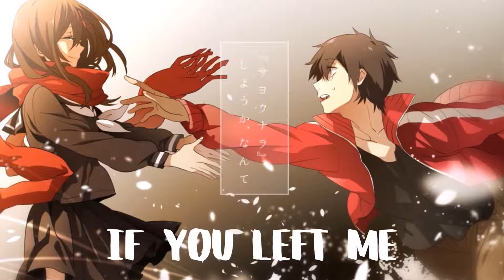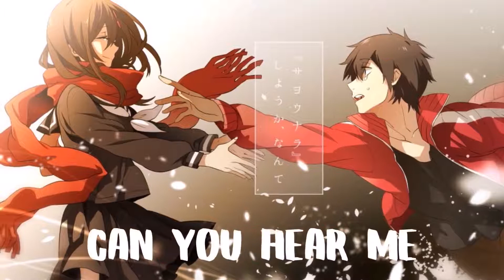Nightcore - Hold On (Lyrics) - Chord Overstreet